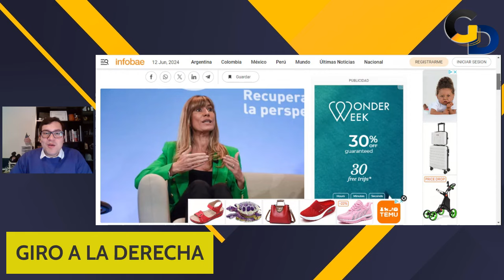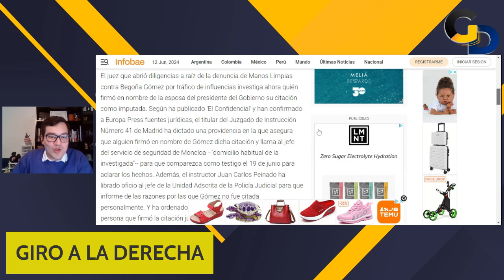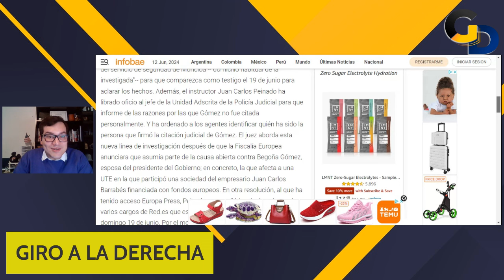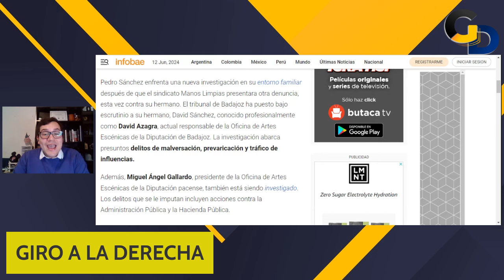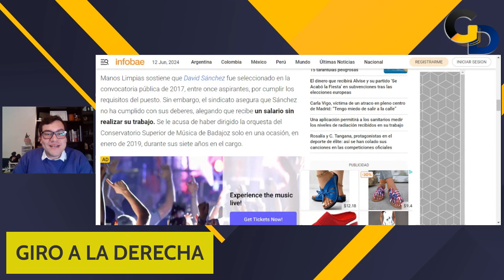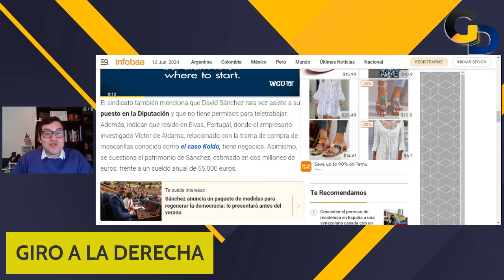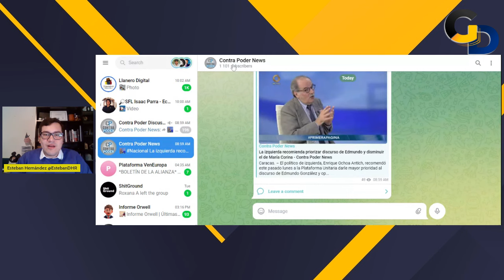Javier Milei TENÍA RAZÓN | CORRUPTOS alrededor de Pedro Sánchez| GD | EP 274 | EH | PARTE 1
El presidente de Argentina, Javier Milei, sale reivindicado tras las nuevas investigaciones que han ocurrido en el entorno cercano de Pedro Sánchez, presidente de España, por corrupción.